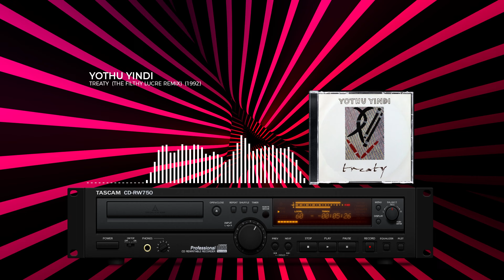Yothu Yindi - Treaty (The Filthy Lucre Remix) (1992) (HQ) (4K)